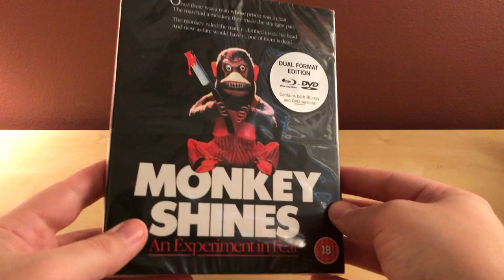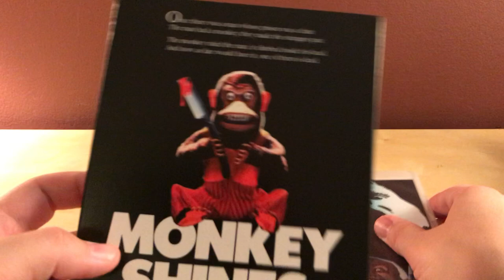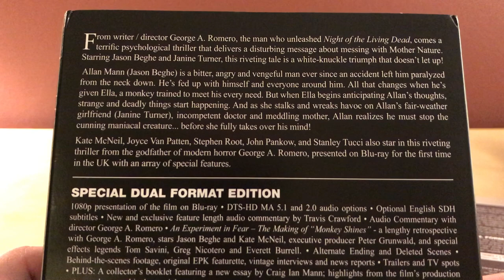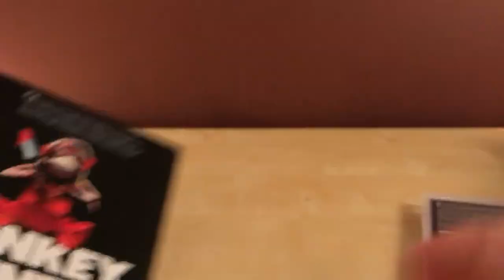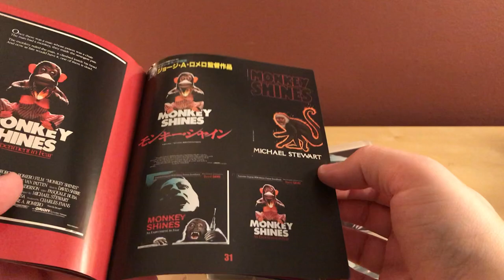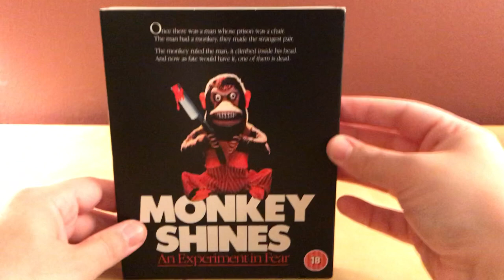MONKEY SHINES Blu-ray Unboxing! Zavvi!